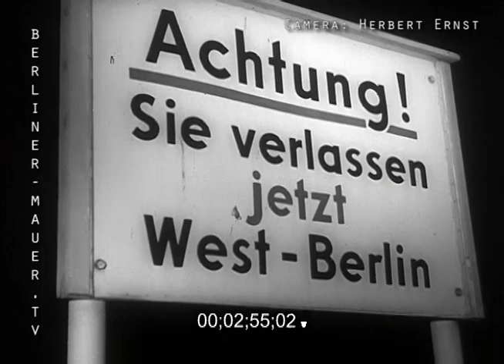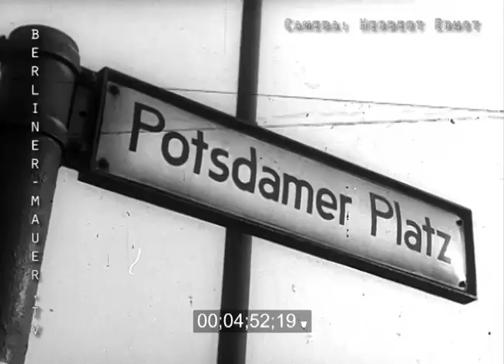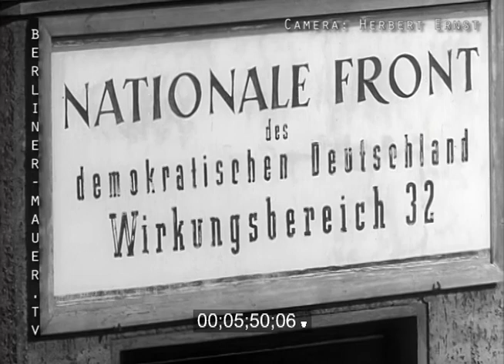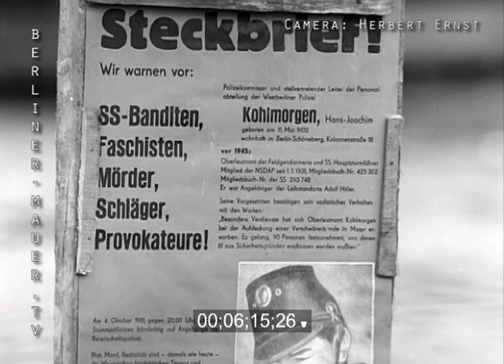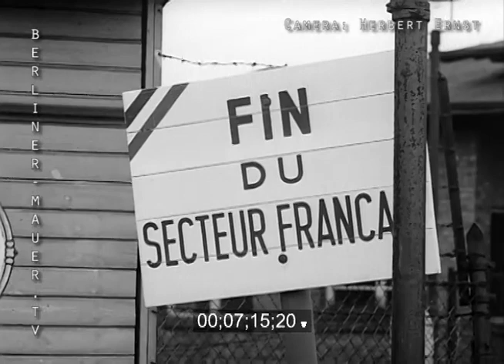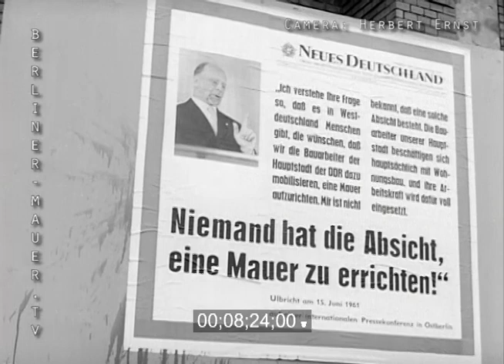Berlin Wall Footage: 35 mm Camera Work by Herbert Ernst from August 13, 1961 and the days after (2)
Berliner Mauer-Aufnahmen - 35 mm Kameraarbeit von Herbert Ernst vom 13. August 1961 und den Tagen danach (2)
Kameramann: Herbert Ernst
Weitere Infos zu dem Kameramann Herbert Ernst finden Sie in meinem Buch "Niemand hat die Absicht... Amazon.
You can find more information about the cameraman Herbert Ernst in my book "Niemand hat die Absicht... Amazon.